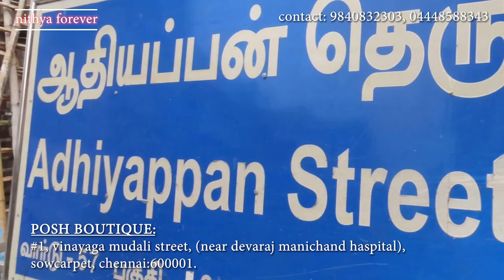posh boutique|party wear|indo western|crop top|stunning collections in wholesale cost |home delivery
Shop details :
     POSH BOUTIQUE
              #1, vinayaga mudali street, near Devaraj manichan hospital,  sowcarpet ,chennai:600001.
 Contact num for purchase : 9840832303, 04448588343.